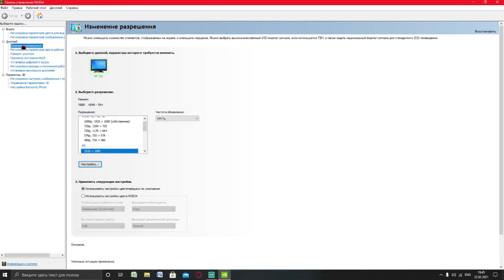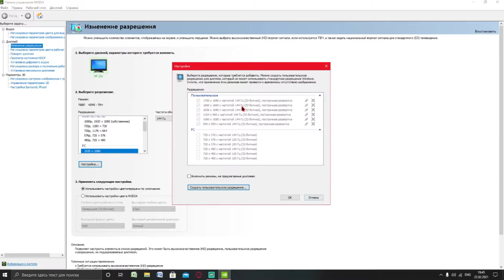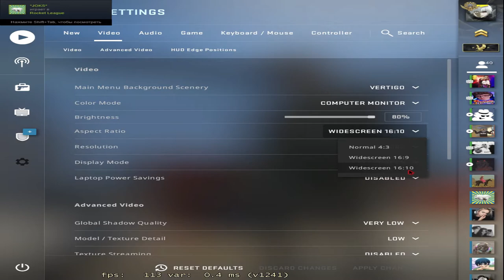✨✨✨КАК ПОСТАВИТЬ ЛЮБОЕ РАЗРЕШЕНИЕ В КС ГО😱😱😱